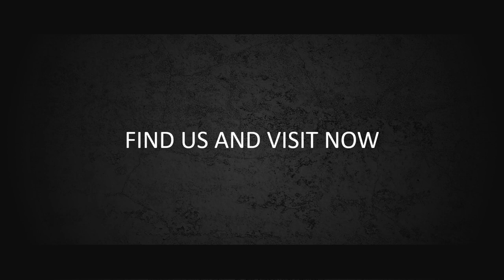Jasa Video Iklan Electrician Video Promosi, JAsa Video Promosi, Video Iklan, Contoh Iklan Komersil,